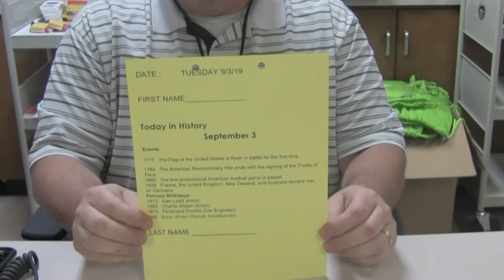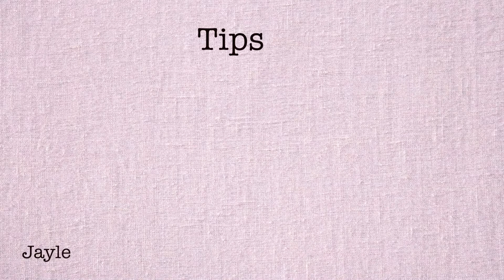KATV 9 3 19